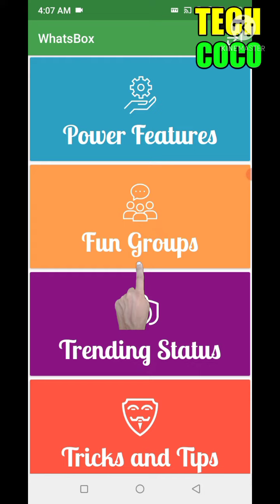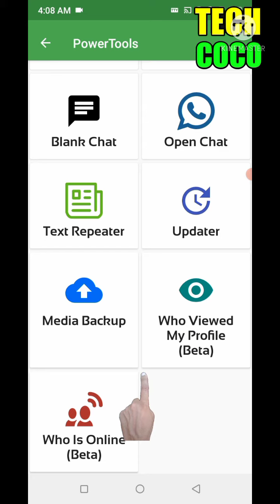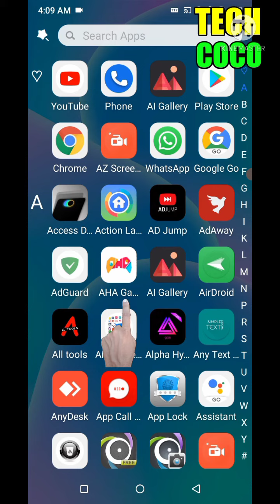WhatsApp की DP कोन कोन देख रहा है कैसे पत्ता करे by TechCoco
WhatsApp की DP कोन कोन देख रहा है कैसे पत्ता करे